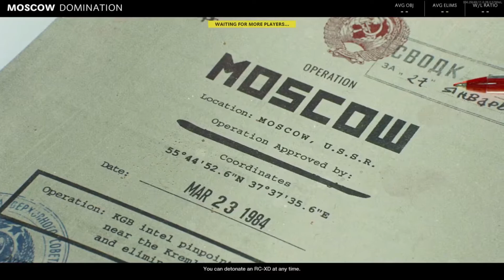I played COLD WAR for the FIRST TIME and the M16 SUCKS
Overall I enjoyed my first time playing Black Ops Cold War, but the M16 sucks right now.